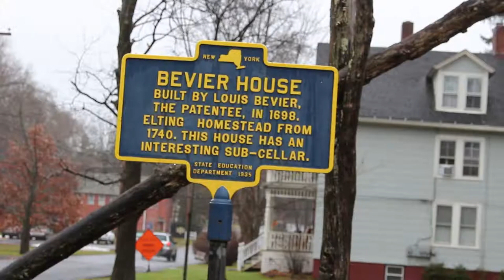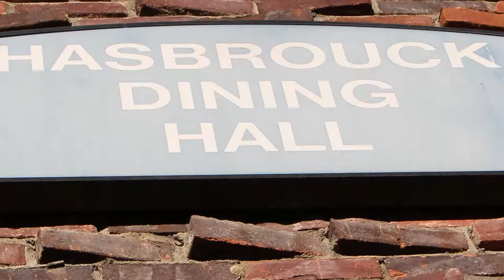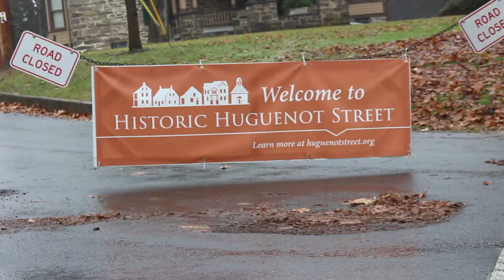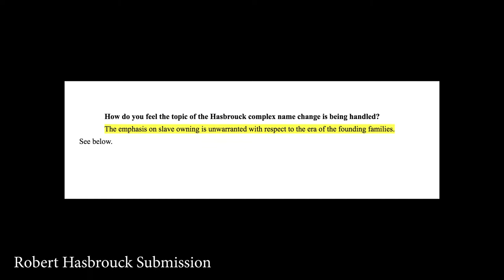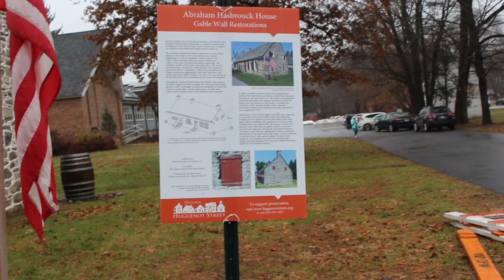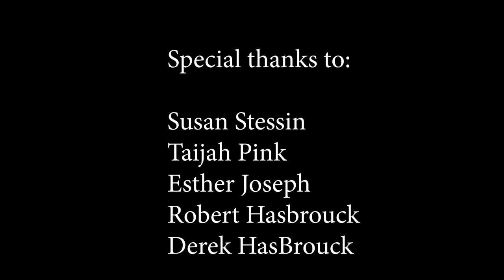Hasbrouck Name Change Documentary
Major debate regarding the names of the buildings in the Hasbrouck complex located at the State University of New York at New Paltz has inspired many to voice their opinions. The buildings were named after the founders of the town of New Paltz, but many feel uncomfortable with the fact that many of these individuals were slave owners. This documentary, as part of a final project for Digital Storytelling at SUNY New Paltz, gives the opportunity for participants to voice their opinions and for viewers to educate themselves on the debate.